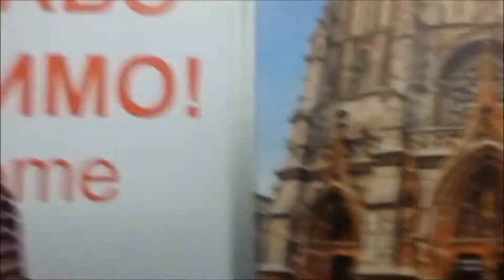Дорога в Турцию